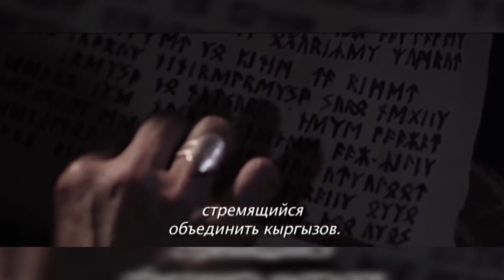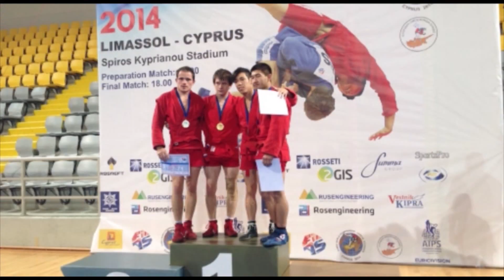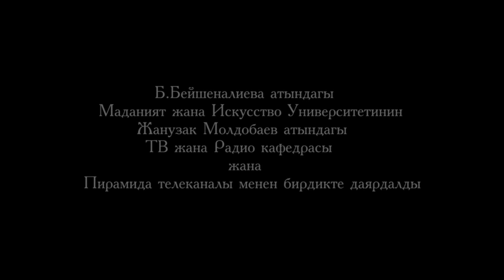"Кайнар Булак"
Каждую субботу в 21.50 в эфире канала Пирамида - авторский телепроект "Кайнар Булак". В первой части программы ведущая Аида Мидинова расскажет вам о судьбе народной артистки КР  Гульжакан Байзаковой. Во второй части смотрите сюжет о дебютной роли Назиры Мамбетовой в киноленте «Мен Тянь-Шань», о двух ее неповторимых образах, которые она сумела воссоздать.

Повтор еженедельного выпуска программы - в воскресенье в 17.10.